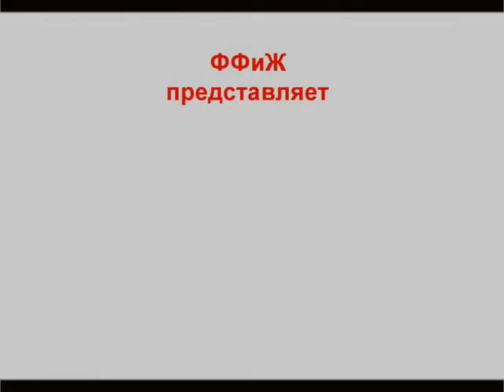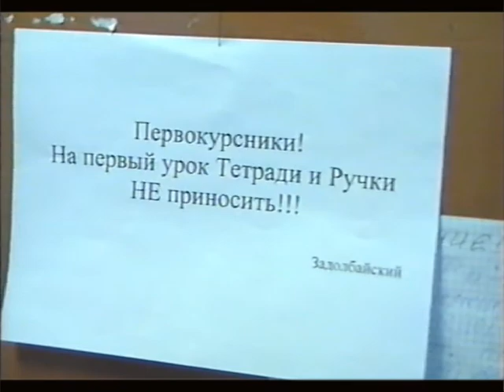Первый урок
Студенты первокурсники знакомятся с новым учителем, который не особо добро к ним расположен.
Фильм снят для студенческого фестиваля "Первый снег", кажется, в 2003 году.